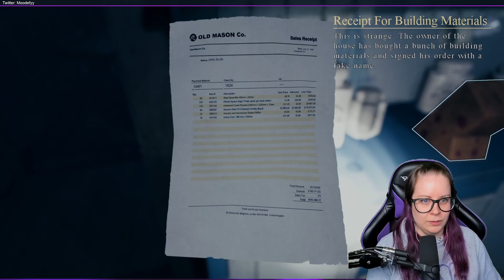Mists of Aiden - Part 1 of 5: The one where we search for a diamond! :D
Mists of Aiden is a scary game about a thief that is trying to break into a house to steal some valuables from the family. The thief will realize that it's not as simple as they initially thought! :D